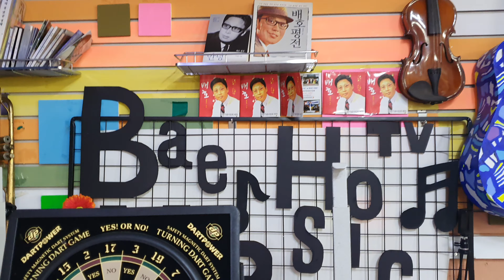가수 김형진 전국 배호협회 정모에서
인기가수 김형진이 부르는 전국 배호협회에서 노래